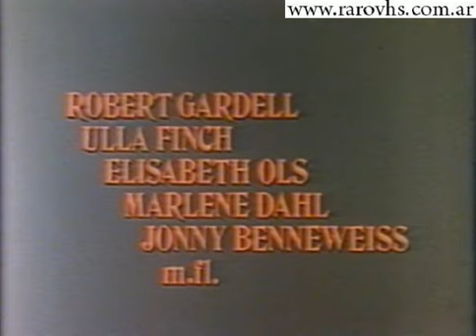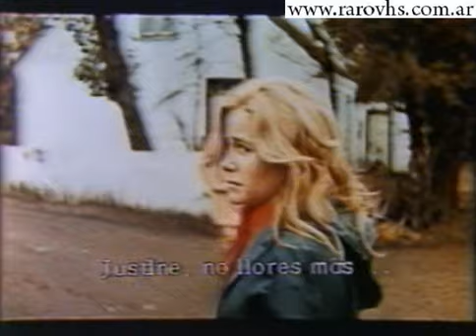Justine och Juliette (1975) Argentina VHS